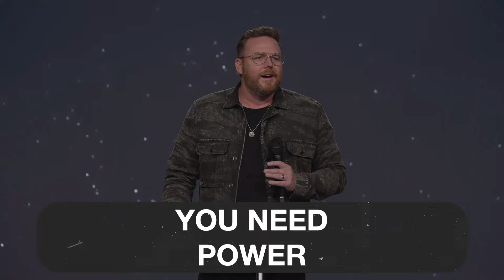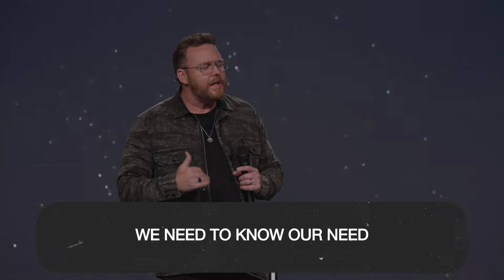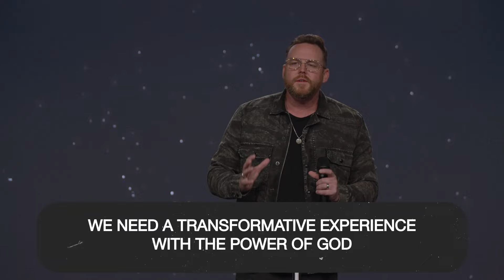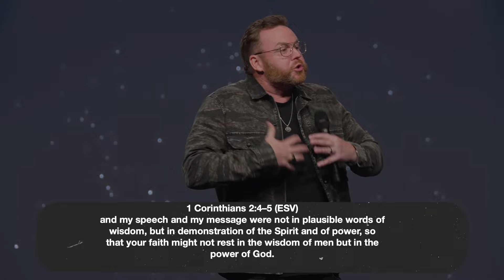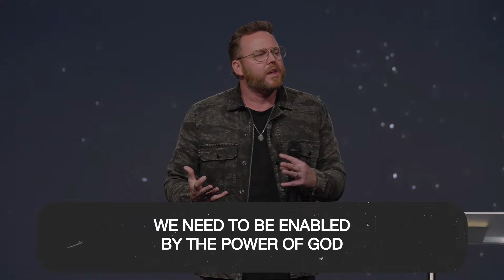The Ghost - You Need Power: Pastor Jason Warman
We hope this message, You Need Power, encourages and inspires you!

Join us every Sunday in person at 9:00am, 10:45am, and 12:30pm, or online at 10:45am!

Looking to take your next step? We’d love to connect with you!

If you made the decision to follow Jesus, let us know! We want to help you along this journey!

Looking to join the Serve Team? Sign up for Starting Point here!